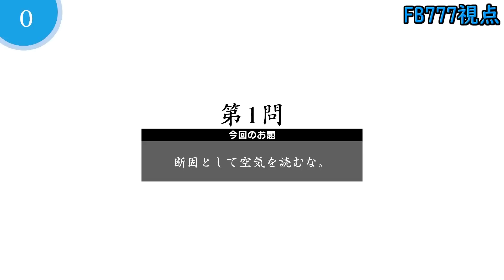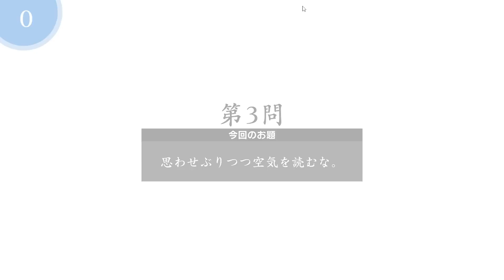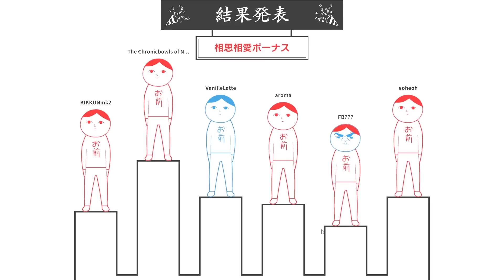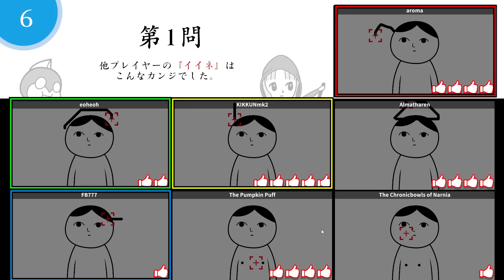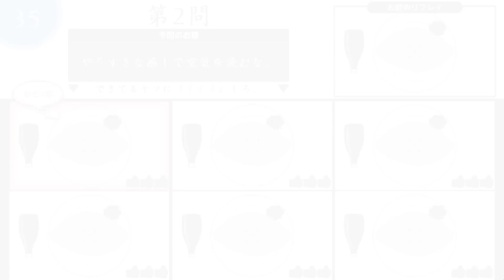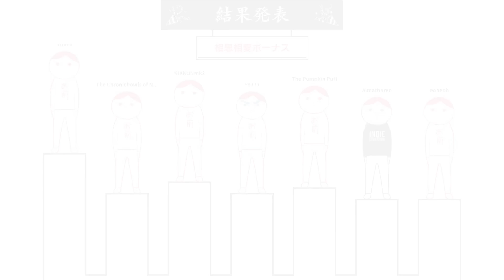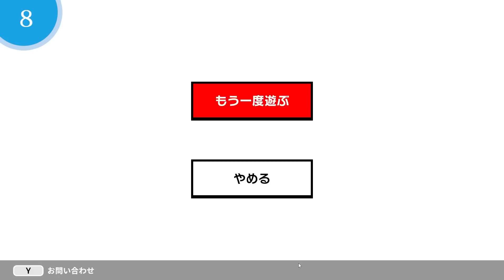今回はいっそ空気を読まない！！【空気読み。オンライン】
今回はあの空気読みが遂にオンラインに！
空気読み。オンライン早期アクセスプレイしてみました！

★KIKKUN-MK-Ⅱ→顔出し。特攻隊長。
★FB777→グラサン。真面目系クズ。
★あろまほっと→鬼。偽癒し系。
★eoheoh→宇宙人。天然要因。

▼MSSPのプロフィールサイトが出来ました！
下部にはyoutubeの最新動画、公式ツィート等表示しております！

▼↓↓↓M.S.S Projectの動画の切り抜き動画公開に関しての
ガイドラインは此方のブロマガをご覧ください！↓↓↓

ファンアート
感想、配信タグ